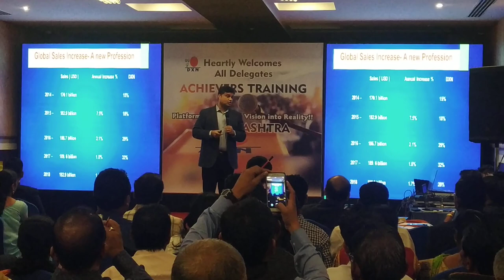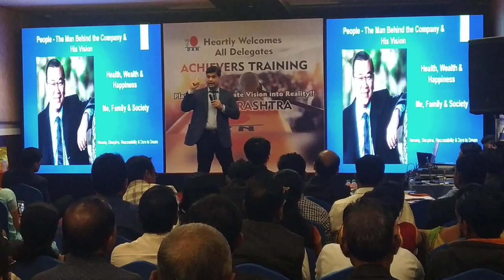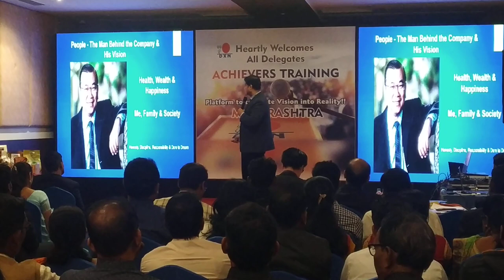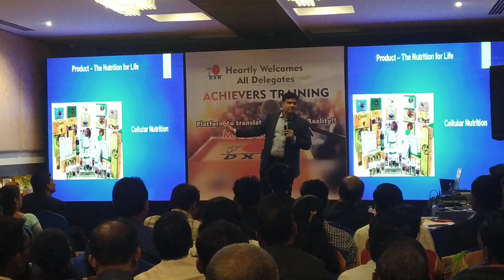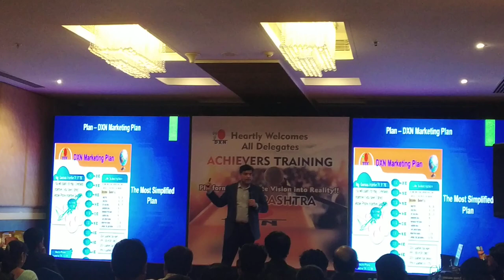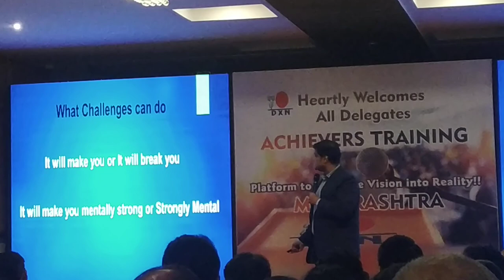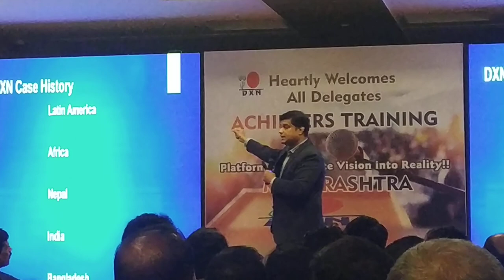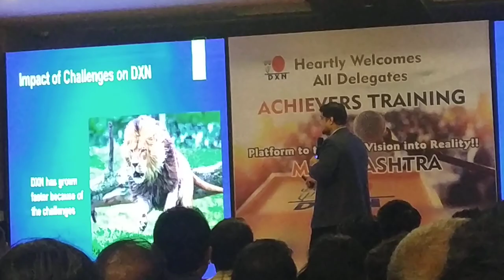Training Meeting by K.M.Rabique at Pune Recognition Day on 6 jan 2020 Part -1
Training meeting at pune by K.M.Rabique